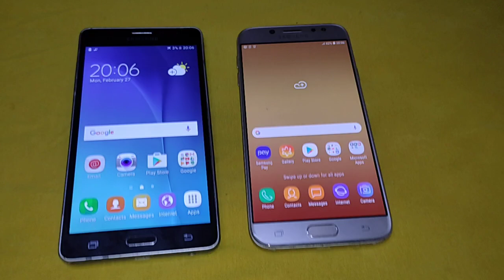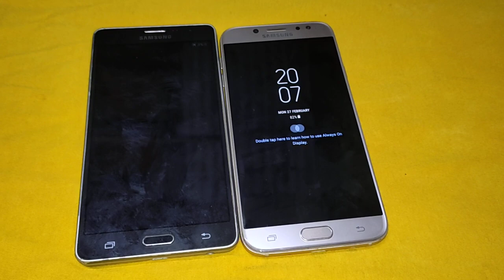Samsung on7 pro vs Samsung j7 pro reboot speed test